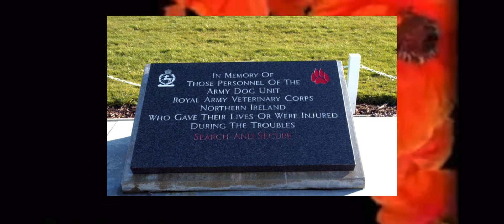A tribute to all fallen members of the Royal Army Veterinary Corps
Remembering fallen soldiers of the RAVC and AVC